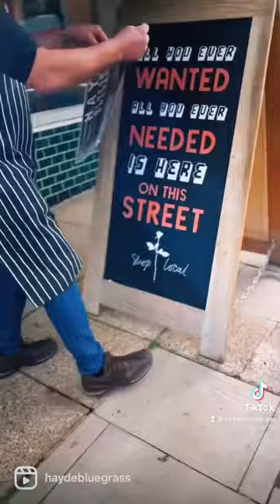From Norway to Bristol